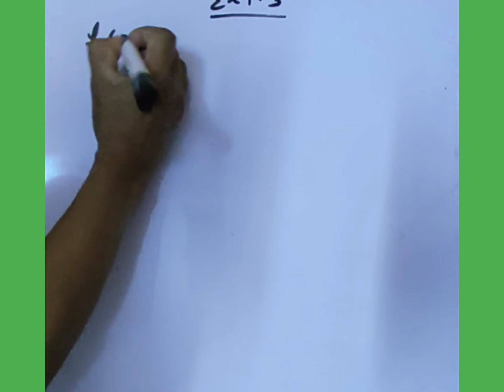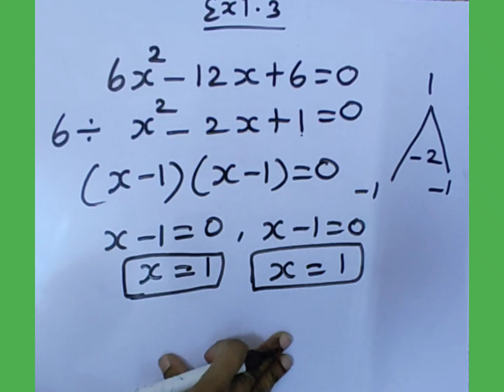TN samacheer 10th maths ex 1.3, 8sum